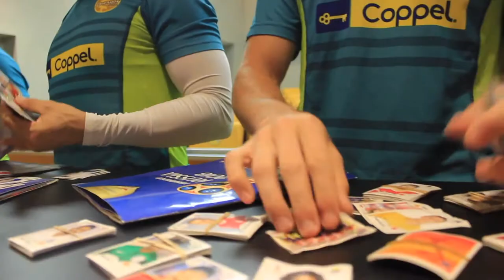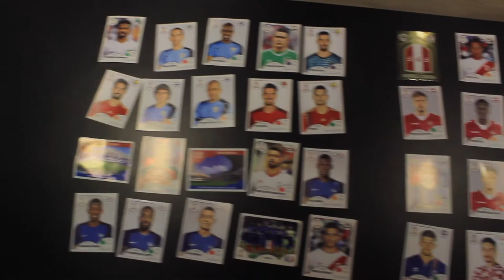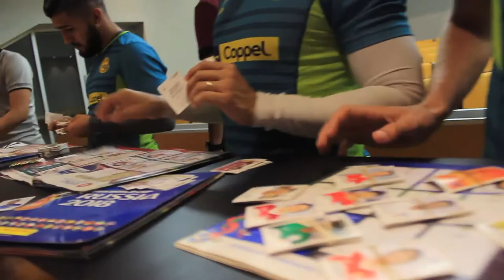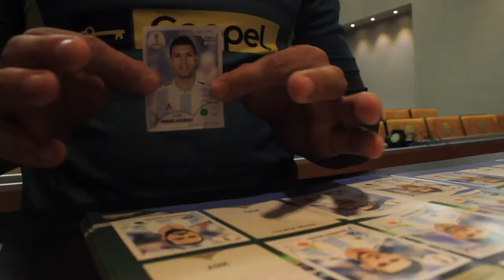Llenando el Álbum Panini en La Pecera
Gabriel Hachen, Jesús Angulo, Fausto Pinto y José Coronel estuvieron activos intercambiando estampitas para su álbum.